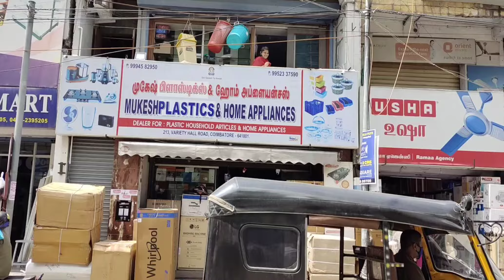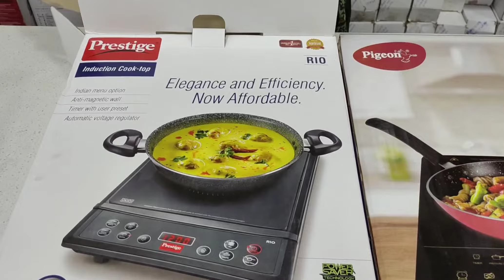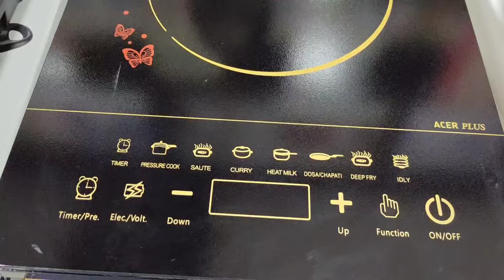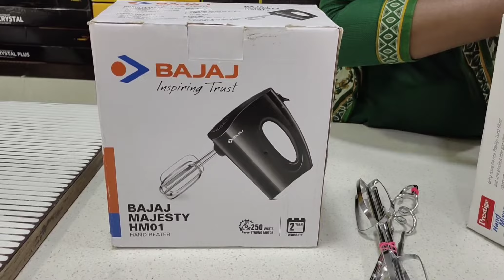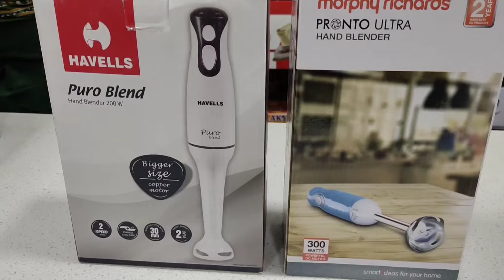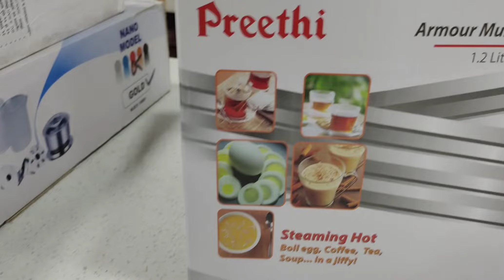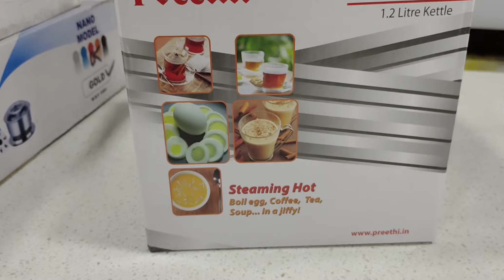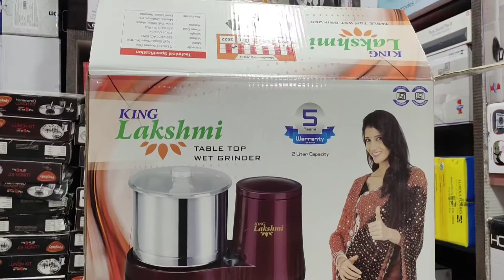All brands home appliances and electricals @ wholesale price /coimbatore shopping vlog...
shop address:
Mukesh Electricals & Home appliances
no:213,varity hall road,
coimbatore:641001
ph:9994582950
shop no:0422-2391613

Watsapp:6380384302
(only messages no calls)